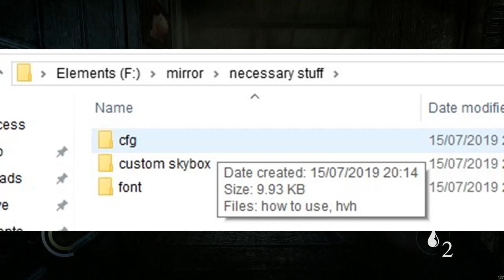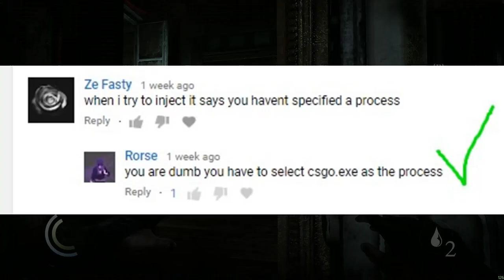Mental Institution Simulator (mini rant)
Why... the hell... do i even have to say this stuff anymore?
It's coming to a point where i'm legitimately questioning some people.

[ Youtube Members ]
 - Lucky
 - Zepzy
 - leen
 - Floosha
 - Stompy
 - WizardG
 - iSoap
 - Piercer
 - wantedboy

Servers I Play In:

IntensityHvH | All Maps:
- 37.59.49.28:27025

IntensityHvH | Mirage Only: (by ItsSpirit)
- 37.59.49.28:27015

[uk/eu] insulting HvH Spread 16k
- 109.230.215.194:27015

(all are west EU servers)